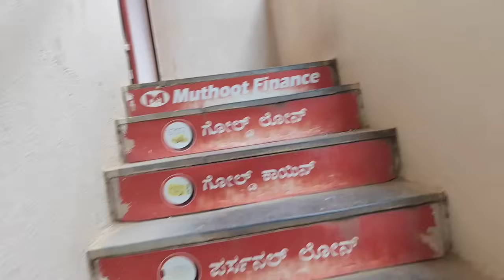😱😍💃💃ಅದೃಷ್ಟ !ಗೃಹ ಲಕ್ಷ್ಮಿ ಇಂದ ಒಮ್ಮೆಲೆ ಇಷ್ಟೋಂದು ದುಡ್ಡು ,30 ಸಾವಿರ subscribers,2 ಲಕ್ಷ ವಿವ್ಸ್ ಬಂತು!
ಪ್ರೀತಿಯ ಸ್ನೇಹಿತರೆ ನಮ್ಮ ಚಾನೆಲ್ ನಲ್ಲಿ ಬರುವಂತಹ ಎಲ್ಲಾ ವಿಡಿಯೋಸ್ ಗಳು ನಿಮಗೆ ತುಂಬಾ ಇಷ್ಟ ಆಗ್ತಿದೆ ಆದರೆ ದಯವಿಟ್ಟು ನಮ್ಮ ಚಾನೆಲ್ ಗೆ  like ಕೊಡಿ..

my Facebook page please support me 🙏